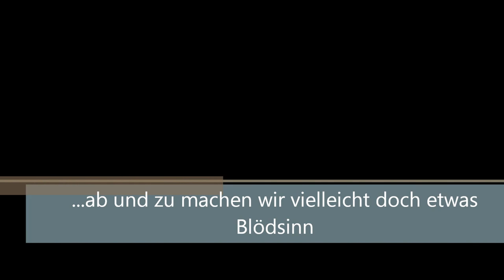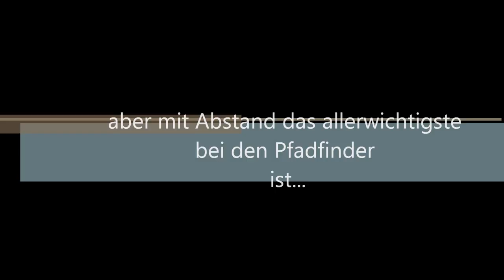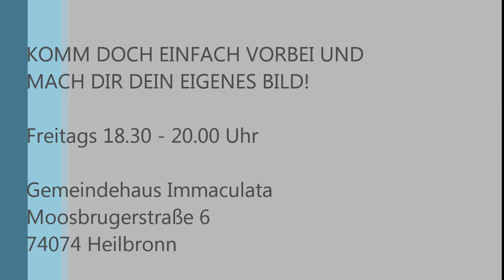Pfadfinderfilm 2014 - Heilbronn - Stamm Mahatma Gandhi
Wenn du mehr von uns erfahren möchtest dann schau doch mal auf unserer Homepage vorbei